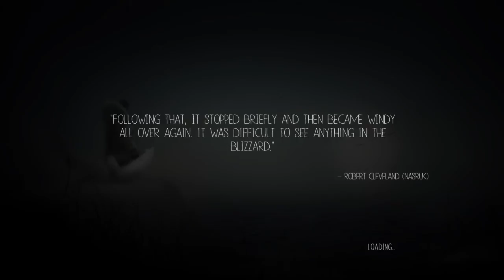Never Alone -Let's Play Pt 3